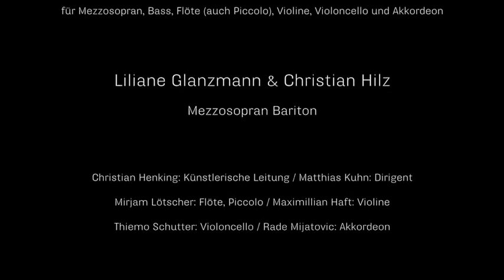Robert Walser Tournee 11 - Xavier Dayer - ensemble proton bern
Ausschnitte aus:

Xavier Dayer: „In hellem stillem Zimmer" (1996)

InterpretInnen:

Matthias Kuhn (Dirigent)
Liliane Glanzmann (Mezzosopran)
Christian Hilz (Bariton)
Mirjam Lötscher (Flöte)
Maximillian Haft (Violine)
Thiemo Schutter (Violoncello)
Rade Mijatovic (Akkordeon)